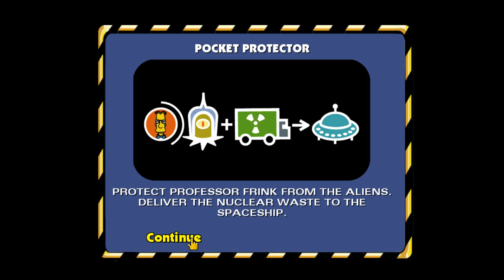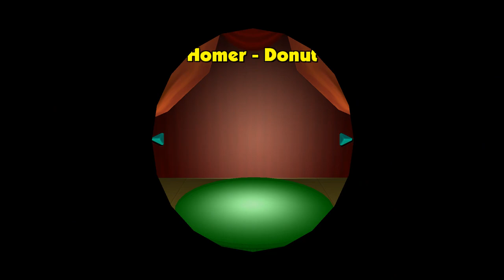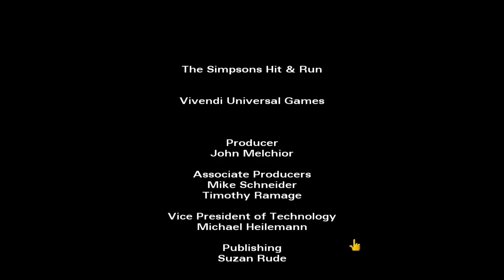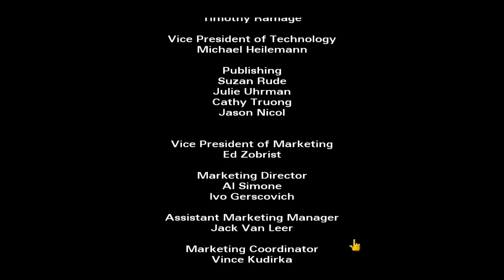The Simpsons Hit & Run Level 7 100% Ending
i'm getting a really tired